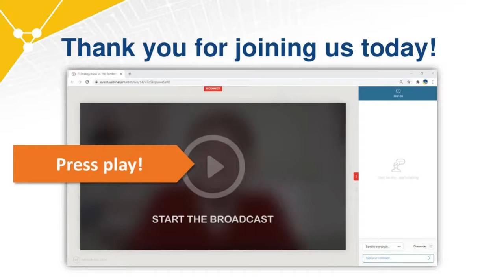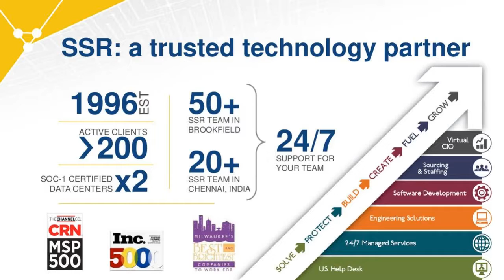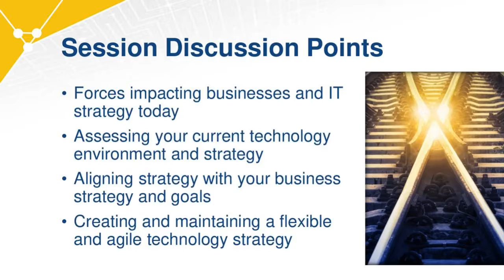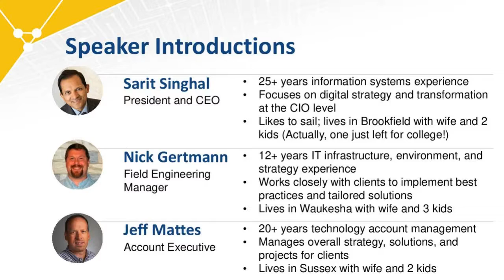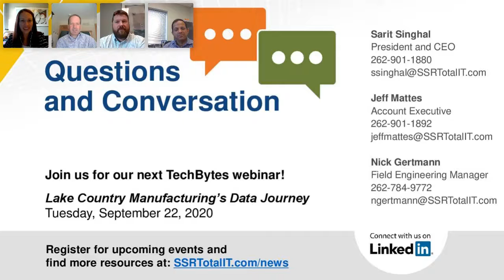TechBytes: IT Strategy Now vs Pre-Pandemic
SSR CIO, engineering, and security professionals will analyze why and how IT strategy has pivoted, as well as how businesses are adjusting to maintain agility since the past several months has demonstrated we have to be ready for anything!